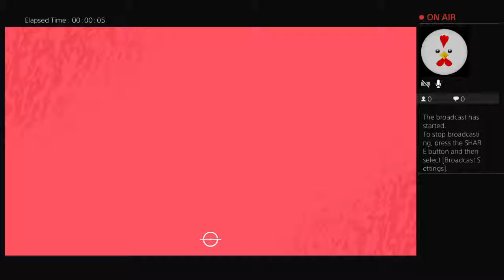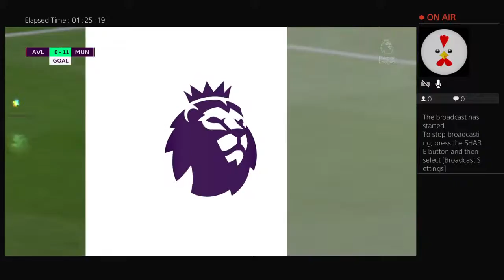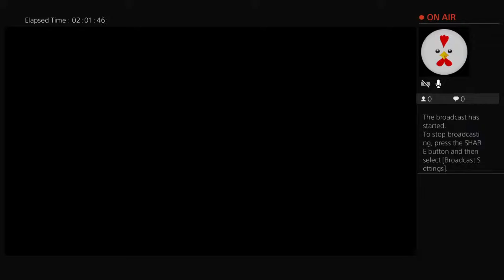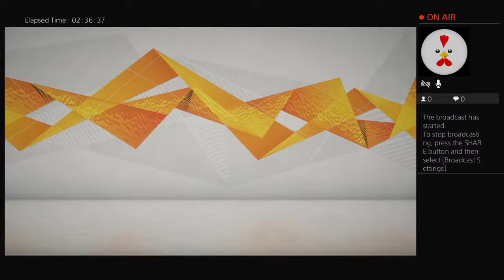Ep 3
Tommy mcd aka goodman streams video games and fun challenges.